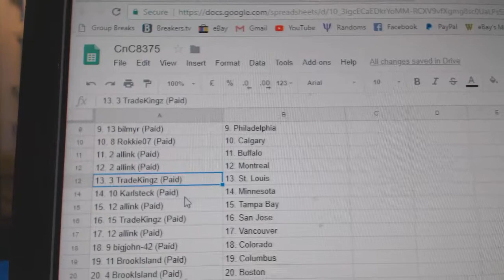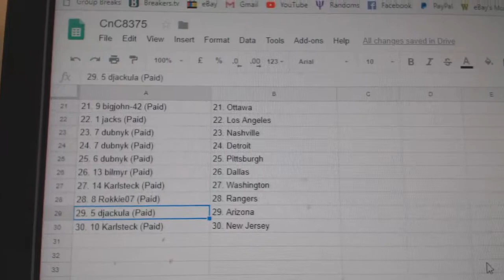Team Randoms - C&C GB#8375